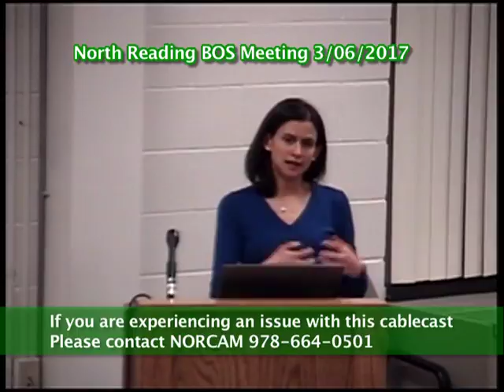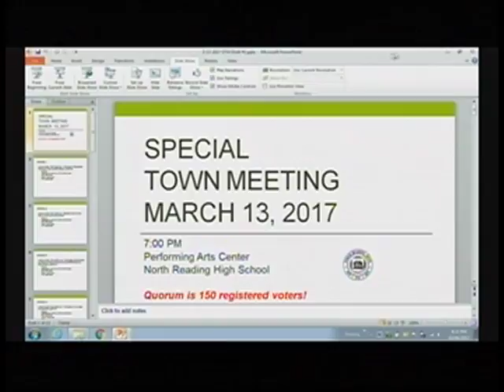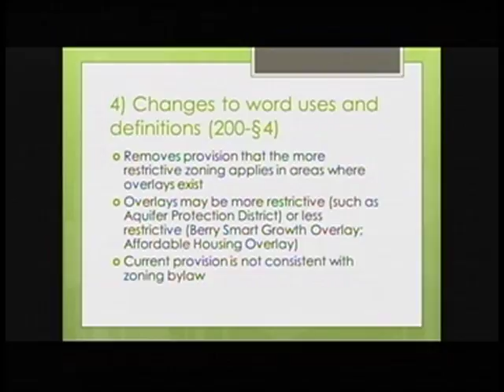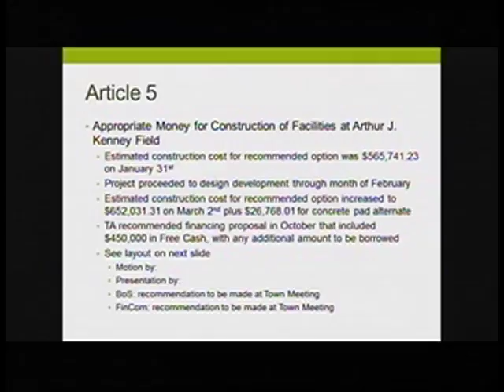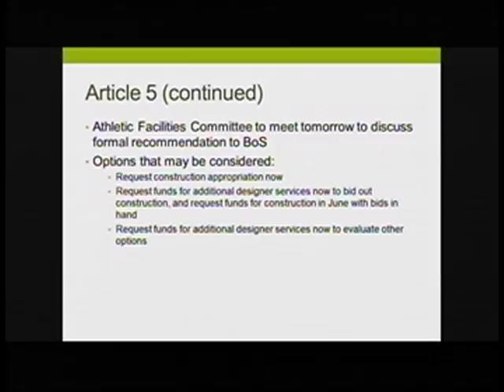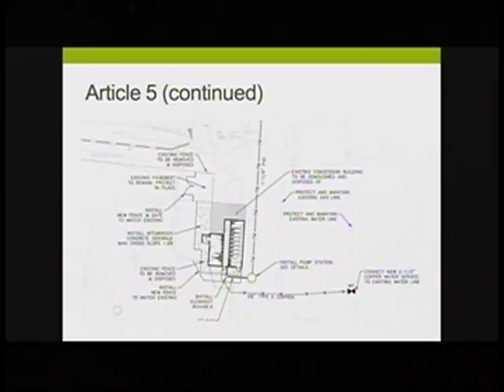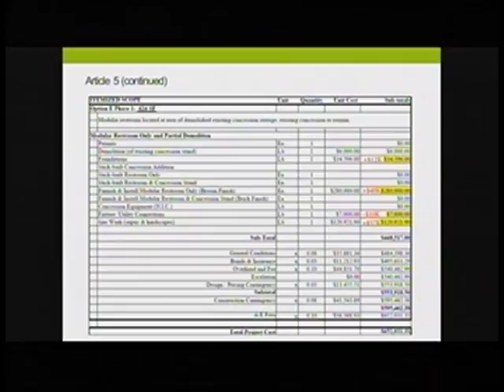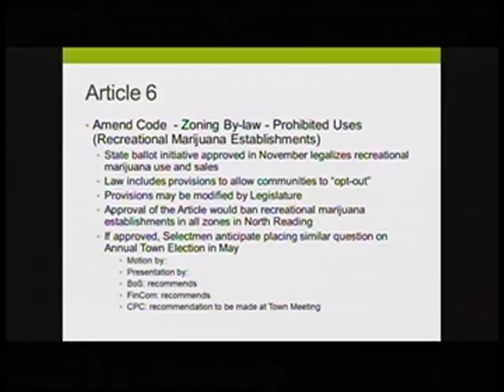North Reading MA Board of Selectmen Meeting 3/6/17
The North Reading Board of Selectmen held a meeting on Monday, March 6th, 2017 at North Reading's town hall, room 14.